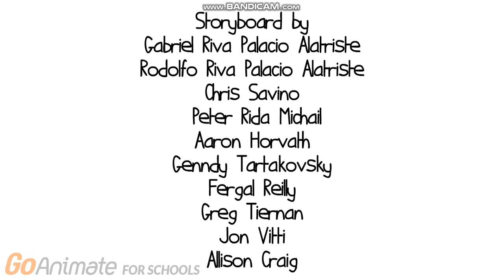RANTS #12 All Dogs Go to Heaven (Season 1 Finale)